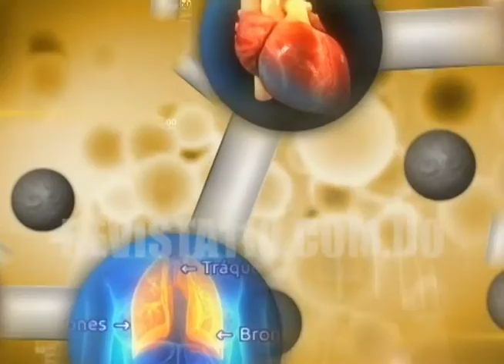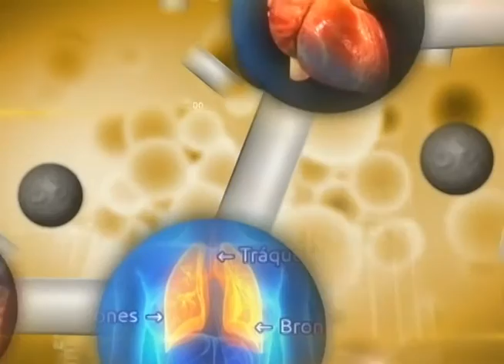Jana explica ventajas que tendría un sistema único de records médicos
El doctor Willian jama explicó a Carlos Alonzo la forma en que funciona el modelo de atención adoptado por varios centros médicos públicos y privados, en el cual la atención puede ser brindada por el personal de turno sin necesidad de la intervención directa del médico al cual suele acudir el paciente.
Afirma que con la utilización de un record médico se puede dar seguimiento a la salud de un paciente ingresado hasta el punto de que la atención puede ser igual en calidad en horario fuera de consultas.
Sin embargo considera que el Ministerio de Salud Pública debería dar pasos para crear un sistema de record único de pacientes, con el propósito de poner en línea los datos básicos que permitan una acción más rápida y efectiva.